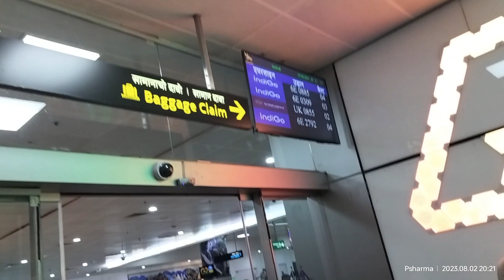DELHI TO GOA BY AIR.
Hello Friends,
I love to travel & capture the memories and I like to meet New People and make New Friends.
Are you travel seeker, Are you planning a tour with family, Are you planning a road trip, Are you solo traveler, Are you explorer, If you are then you are at the right place to get very important and informative videos about your trip. You will get videos like itinerary, budget travel, how to reach, places to visit, visa procedure, foreign trip everything about your trip.
So be ready for your next trip.
flights,  airlines, tickets, vacation, trip, plane,  agency, airlines, cheap airline tickets, airfare, fare, cheap airfare,  one travel, package, vacation packages, cheap plane tickets, travel channel, cheap airlines, travel news
,budget travel, last minute travel, travel sites